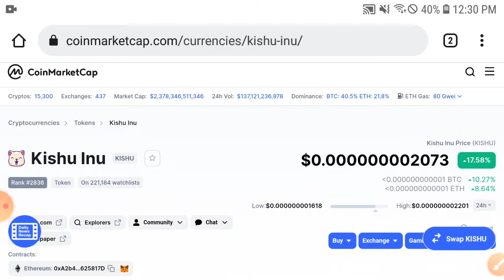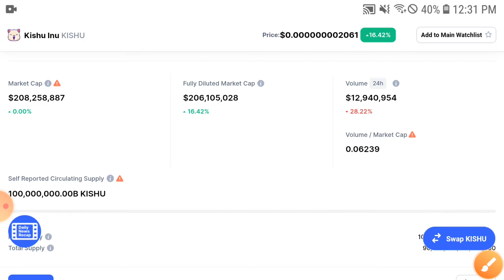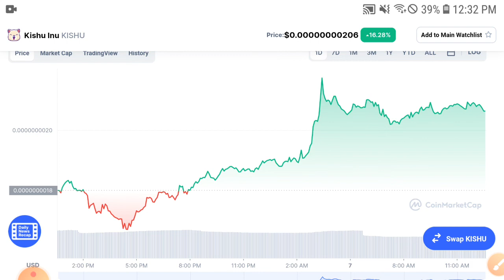Kishu Holders Happy Today ||Kishu inu Price Prediction & Technical Analysis! Kishu News Today